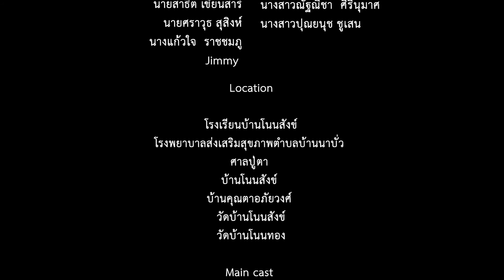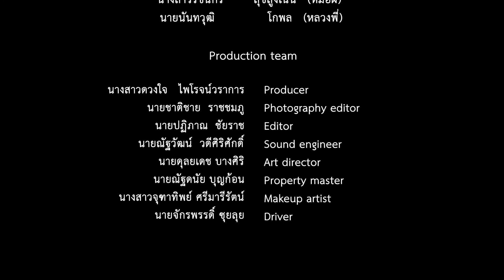หนังสั้น 20 ทีมหยังบุ the beginning ครั้งแรกก็แบบนี้แหละ :รุ่นมัธยมศึกษา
ผลงานทีมที่ชนะโครงการประกวดหนังสั้นปี 5 รุ่นมัธยมศึกษา